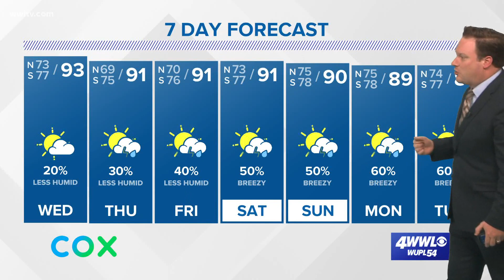Tuesday evening tropical update: Laura and Marco could be forming soon, threat to U.S.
Chief Meteorologist Chris Franklin has a check of two areas of investigation in the Atlantic. Both systems, which could become tropical storms Laura and Marco, could make their way into the Gulf of Mexico.